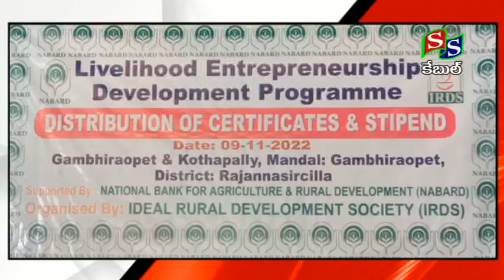SS CHANNEL SIRCILLA //NEWS 09 11 2022//